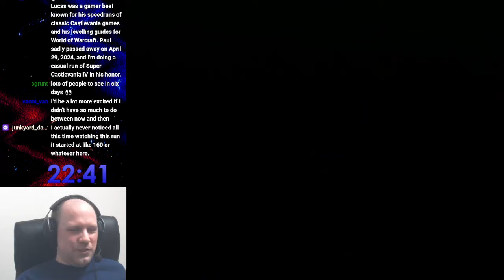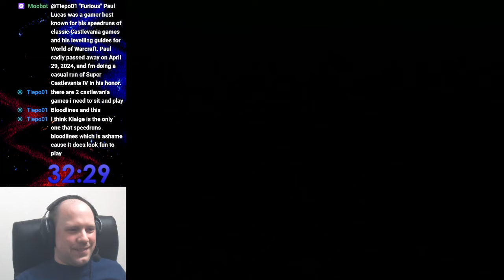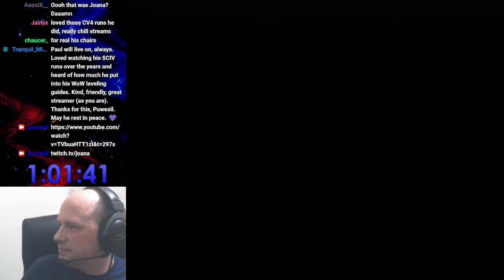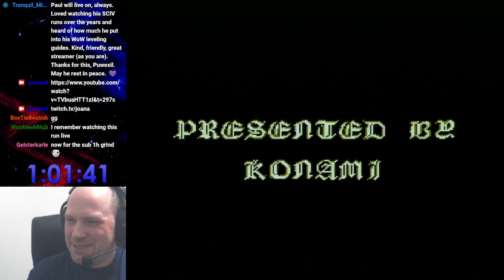Super Castlevania IV Casual Speedrun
Very casual speedrun of Super Castlevania IV in honor of Furious Paul/Joana (top level runner of CV4 and maker of popular World of Warcraft levelling guides), who passed away on April 29, 2024.  I hadn't played CV4 for a few years, but am very familiar with the game & speedrun strats.